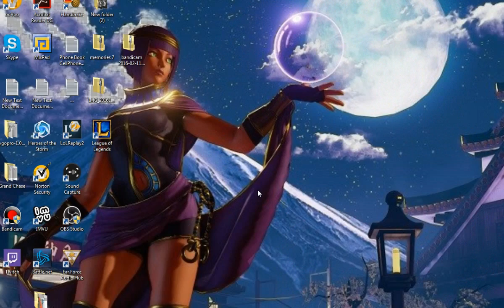League Of Legends: STARLIGHT 5v5 Invasion pt2 ONSLAUGHT (1st try)